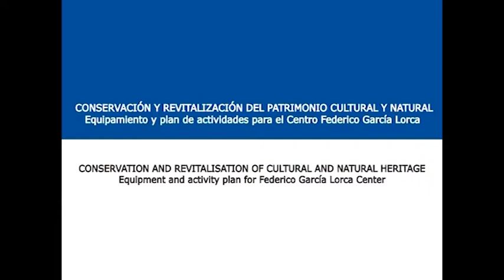Fernando Fernández Melle. Sub. Gral. del Fondo de Cohesión y Cooperación territorial Europea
Fernando Fernández Melle. Subdirector General del Fondo de Cohesión y Cooperación territorial Europea. Ministerio de Hacienda y Administraciones Públicas.

Presentación en Madrid de los fondos EEA Grants para el programa: Conservación y Revitalización del Patrimonio Cultural y Natural. Equipamiento y plan de actividades para el Centro Federico García Lorca.